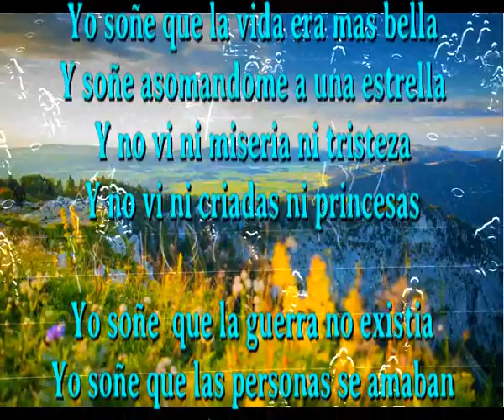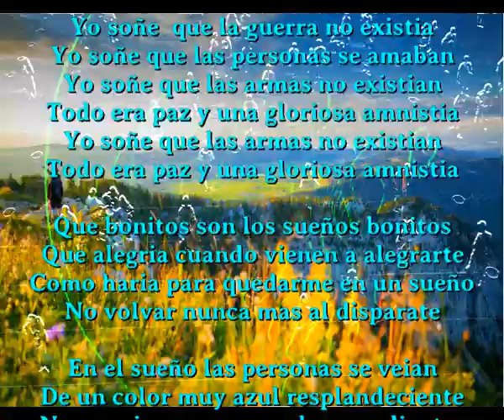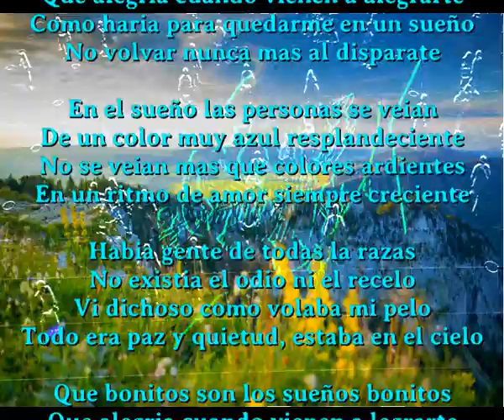Sueños bonitos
Yo soñe que la vida era mas bella
Y soñe asomandome a una estrella
Y no vi ni miseria ni tristeza
Y no vi ni criadas ni princesas

Yo soñe  que la guerra no existia
Yo soñe que las personas se amaban
Yo soñe que las armas no existian
Todo era paz y una gloriosa amnistia

Que bonitos son los sueños bonitos
Que alegria cuando vienen a alegrarte
Como haria para quedarme en un sueño
No volvar nunca mas al disparate

En el sueño las personas se veian
De un color muy azul resplandeciente
No se veian mas que colores ardientes
En un ritmo de amor siempre creciente

Habia gente de todas la razas
No existia el odio ni el recelo
Vi dichoso como volaba mi pelo
Todo era paz y quietud, estaba en el cielo

Que alegria cuando vienen a legrarte